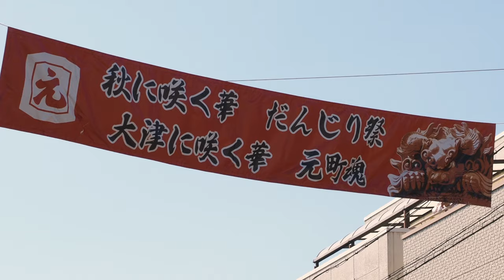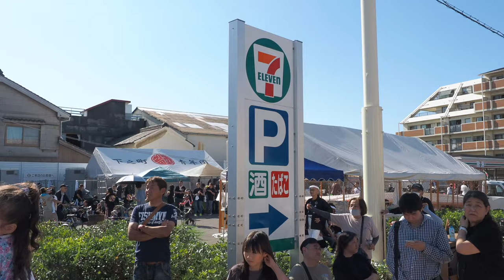元町だんじり曳行：濱八町だんじり祭＿パレード ・大津神社・ララロード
疎開道ぽんぽんや前の宵宮パレードスタートのかち合い７連発から、浜街道・大津神社・ララロードなど。元町だんじりの曳行光景。泉大津市、濱八町だんじり祭。2024年10月12日宵宮・13日本宮撮影。